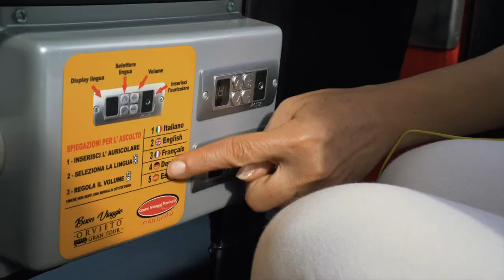ORVIETO GRANTOUR - OFFICIAL TRAILER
Orvieto Gran Tour è un tour hop  on - hop off che ti accompagnerà alla scoperta della città di Orvieto. Il  bus è elettrico, con a bordo un' audio-video guida in 5 lingue differenti. Vi Aspettiamo!